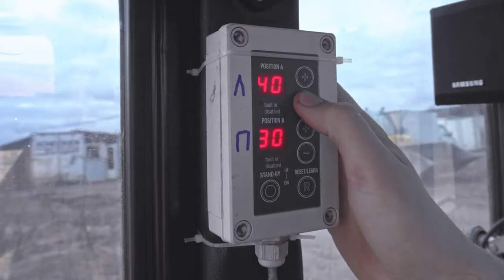Техніка для ягідників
1. Гербіцидна пристовбурова балка. Виробник ФГ "БЕРКЛІ", Беларусь
2. Розкидач мінеральних добрив. Виробник DITTA-SERIA, Польща
3. Розкидач органічних добрив. Виробник DITTA-SERIA, Польща